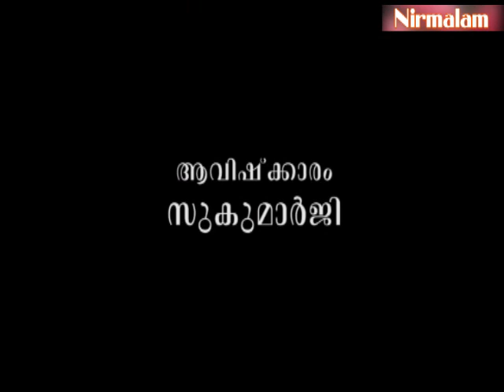Gruhavaidyam​​​​​​​​​​​​​​​​ -153 | മാരകങ്ങളായ രോഗങ്ങള്‍ക്ക് ലളിതങ്ങളായ ഔഷധങ്ങള്‍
ആമുഖം: അനന്തസമാധിയെ പുല്‍കിയ സംപൂജ്യ ആചാര്യസ്വാമികള്‍ ശ്രീ. നിര്‍മ്മലാനന്ദഗിരി മഹരാജ് ഗുരുകൃപയാല്‍ അനുവദിച്ചുതന്നിരുന്ന 'ഗൃഹവൈദ്യം: ഔഷധങ്ങളും ചികിത്സയും' പഠനത്തിന്റെ നൂറ്റിയമ്പത്തിമൂന്നാം ഭാഗം.